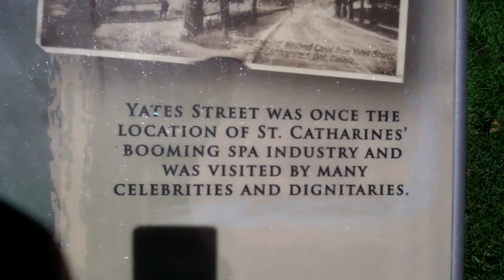A walk along Yates Street, St. Catharines - Part 1 - 29 August 2011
Part 1 of a walk along St. Catharines' Historic Yates Street. This is a lovely area with many interesting and historic properties. I encourage visitors to go for a walk along the street. Start near St. Paul and then walk up one side or this relatively short street and back along the other.
The reason that there is music and not our normal ambient sounds is that there was a lot of work being done in the area and the machine noise was loud.